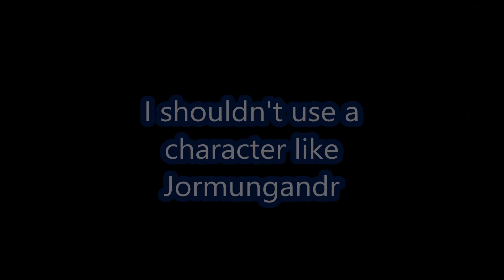For Honor - The Anvil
Gave a few matches of time towards the new character. I do kind of like this character, but the feats and capabilities seem quite a bit powerful.